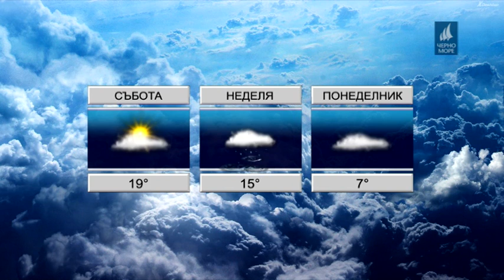ТВ "Черно море" - Прогноза за времето 16.03.2018 г.